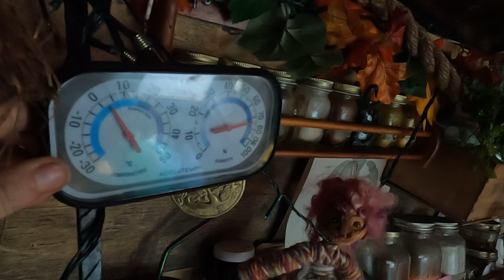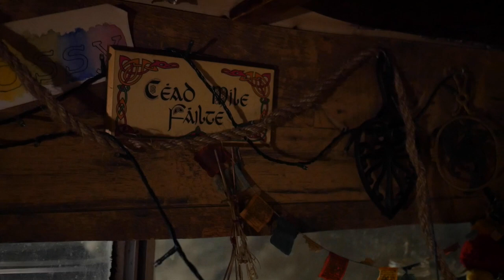Amanda Interviews me Flossy Roxx & Tideline to Alpine Vanlifer interview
Part 2 of my visit with Amanda. I needed a break away from the Step Van build to reset my motivation and recharge.  We thought we'd do a youtuber vanlifer interview with each other! We caravan'd our vans together in the forest, and up to the mountains to a waterfall.